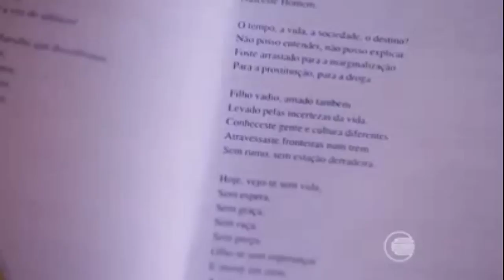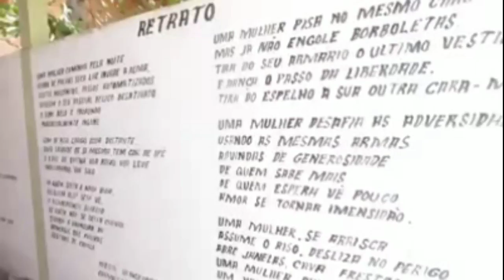entrevista do Zé do Adilo na Tv clube de Teresina